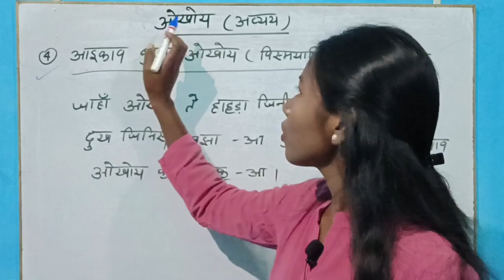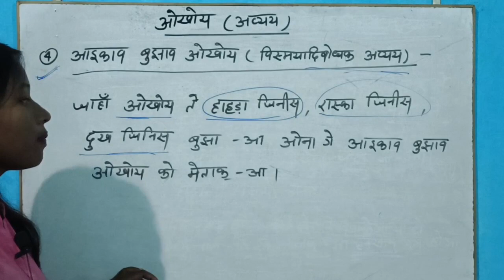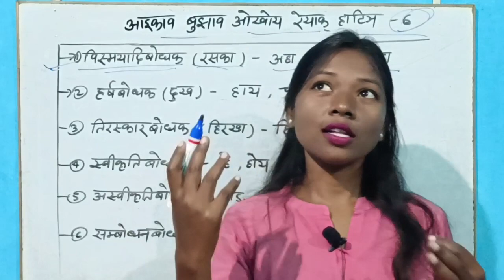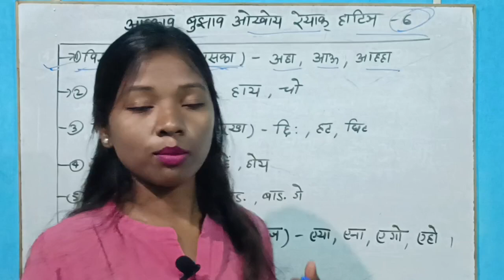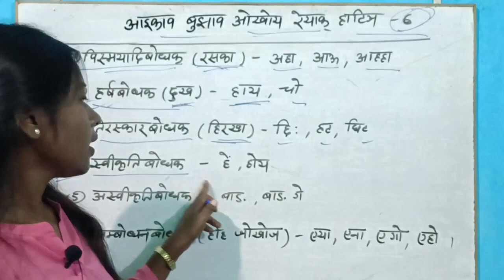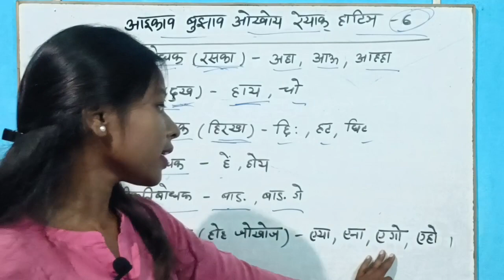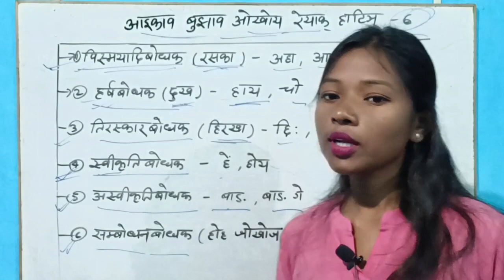Santhali grammar | ओखोय (अव्यय) | संथाली व्याकरण | jssc cgl | jpsc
Santhali grammar | ओखोय (अव्यय) | संथाली व्याकरण | jssc cgl | jpsc | JpscwithManish